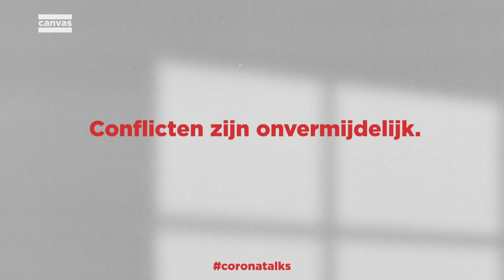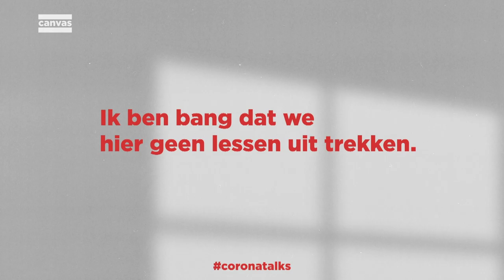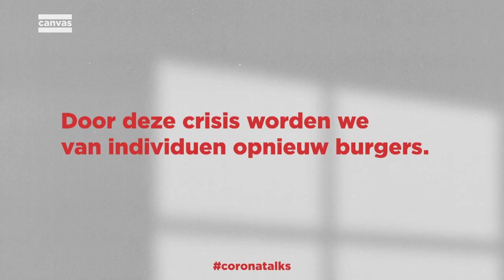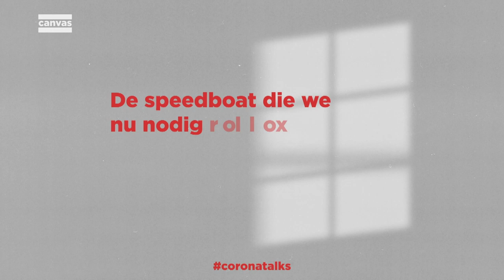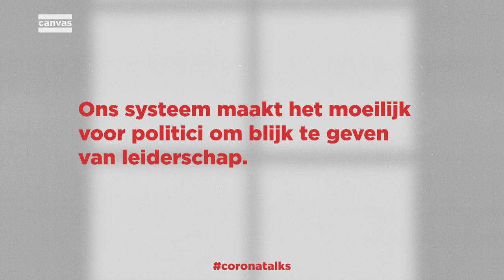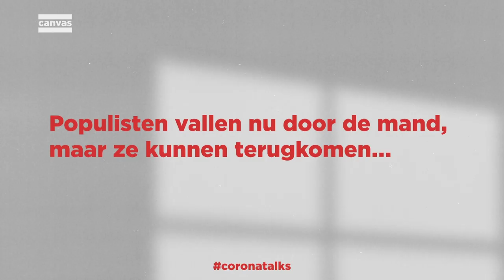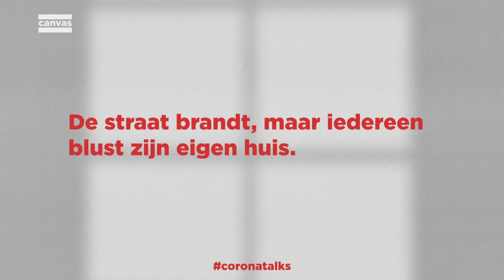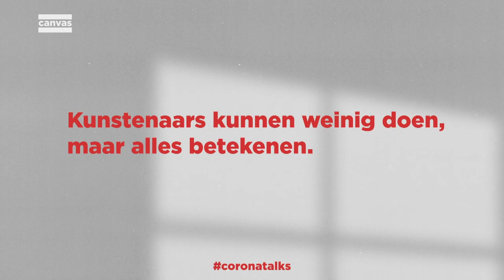David Van Reybrouck: "Een goeie politicus is een beetje saai"| coronatalks 6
Schrijver David Van Reybrouck over leven in tijden van corona:
01:37 conflicten zijn onvermijdelijk
02:25 mensen die luxe van quarantaine niet kennen
02:56 de comeback van de staat
04:28 bang dat we hieruit geen lessen trekken
05:38 klimaatproblemen en coronacrisis hebben zelfde oorzaak
07:39 het ontroerende besef dat we een samen-leving zijn
09:16 individuen worden opnieuw burgers
10:26 de speedboat van nu & de vraagstukken van morgen
11:33 noodregering niet geschikt voor vraagstukken van toekomst
12:49 wel luisteren naar virologen, niet naar klimaatwetenschappers?
14:06 moeilijk voor politici om in dit systeem blijk te geven van leiderschap
16:16 populisten vallen door de mand, maar ze kunnen nog terugkomen…
19:53 de straat brandt, maar ieder blust eigen huis
21:43 grote rijken vallen niet onaangekondigd
24:10  kunst kan weinig doen, maar alles betekenen
24:49 boekentip voor coronatijden
26:30 zet jezelf op nieuwsdieet
27:48 ‘opdat alles behouden zou blijven, moet alles veranderen’
28:57 laten we zorgen voor onze geestelijke gezondheid

Het valt schrijver en activist David Van Reybrouck op hoe de staat, het nationale niveau, het weer voor het zeggen heeft, hoe individuen weer burgers worden en hoe we een gevoel van broederlijkheid ervaren. Maar toch vreest hij dat het na afloop weer business as usual wordt: "er is geen enkele garantie dat we deze soberheid zullen aanhouden. Er zal een valse keuze worden gemaakt tussen "corona" en "klimaat", terwijl de twee innig met elkaar verbonden zijn: het zijn allebei uitwassen van een dolgedraaide globalisering."

We zitten allemaal in quarantaine. En we zitten allemaal met vragen. In de Canvas coronatalks gaan we samen op zoek naar antwoorden.

WIE IS DAVID VAN REYBROUCK?
Schrijver David Van Reybrouck (Brugge, 1971) is één van de toonaangevende auteurs van zijn generatie. Hij studeerde archeologie en filosofie aan de universiteiten van Leuven en Cambridge en promoveerde in Leiden.
Graven en denken vormen nog steeds de kern van zijn werk. Grondig onderzoek (middels interviews, gesprekken of archieven) voedt zijn verhalen én speelt een vitale rol in de vorm die ze aannemen. Bovendien is zijn vertelkunst even veelzijdig als vindingrijk.
Hij debuteerde in 2001 met De Plaag, waarvoor hij de debuutprijs (2002) kreeg. In 2004 stond topacteur Josse De Pauw op de planken in Die Siel van die Mier, Van Reybroucks proefstuk voor theater. Slagschaduw, zijn eerste roman, verscheen in 2007, gevolgd door de theatermonoloog Missie. Beide theaterteksten werden naderhand gepubliceerd in het Nederlands en het Frans: Twee Monologen (De Bezige Bij) en Mission, suivi de l’Âme des termites (Actes Sud).

Pleidooi voor populisme, met de nadruk op “beter” populisme, was de inzet van het pamflet dat Van Reybrouck in 2008 uitbracht. Ondertussen werkte hij gedurende zes jaar op onafhankelijke basis aan het boek Congo. Een geschiedenis, dat een ware bestseller werd. Congo werd meermaals uit het Nederlands vertaald en is nu verkrijgbaar in het Noors, het Duits, het Frans, het Zweeds, het Deens en het Fins. Vertalingen naar het Pools, het Engels en het Chinees worden verwacht.
In 2011 stak David Van Reybrouck  de lont aan het G1000 project, het platform voor democratische innovatie dat meer burgerinspraak beoogt in de democratische besluitvorming.